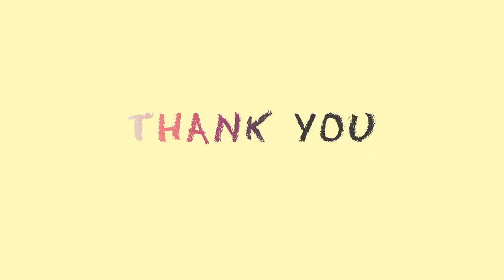Which locomotive is faster diesel or electric?😱🔥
trains
train videos for kids
railway information
train information
railfatak
rail gadi
rail fans
therailzone
gopirailworld
indian lifelines
bharatiya railway
howrah station
express
wdm3d
wap4